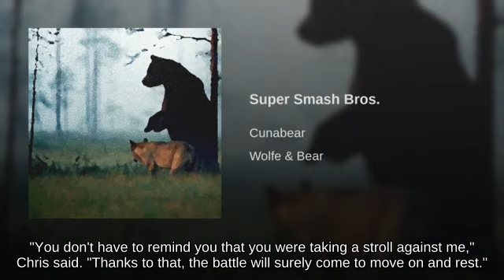Fast fall Donkey Kong on Tomodachi Life attacks with Barrel Cannon - SSBU👫👨‍